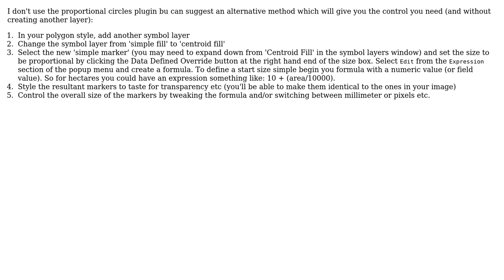GIS: QGIS Proportional Circles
With thanks & praise to God, and with thanks to the many people who have made this project possible! | Content (except music & images) licensed under CC BY-SA | Music | Images & others | With thanks to user PolyGeo user MappaGnosis user aguay091 and the Stack Exchange Network Trademarks are property of their respective owners. You are responsible for your own actions.